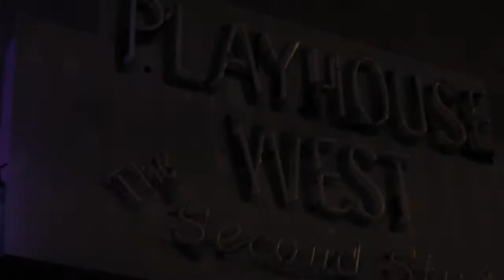"PHW High" scene (after rehearsal)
A scene from "PHW High" starring Kim Beavers and Shawn Thomas.